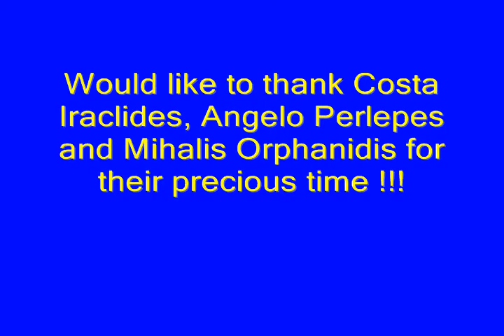"costa unplugged" 240 Rock Gig Live in Athens/featuring Angelos P. Filmed and edited by:Chris v m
This gig was in Athens at the Le Roi Rock Club on March 18th, 2012. I've included just segments of this gig!! ** The sound was a bit distorted due to the speakers and the noise around. I would like to thank my old mate Costa and Angelos Perlepes as well as Mihalis Orphanidis for their time !!! CVM